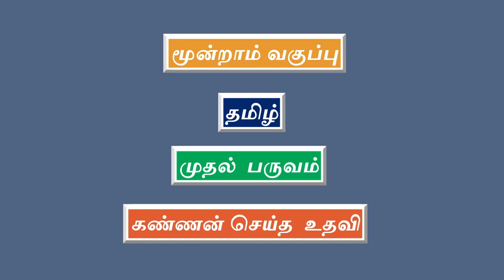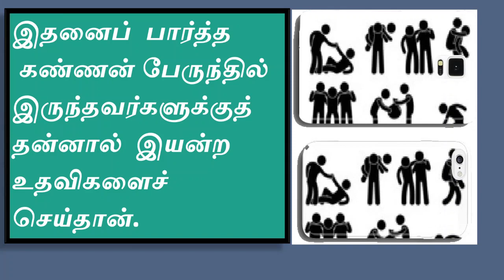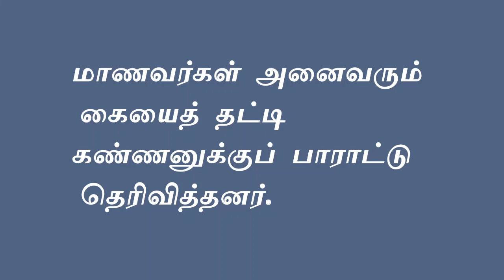கண்ணன் செய்த உதவி 3rd std T1 Kannan Seytha Uthavi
மூன்றாம் வகுப்பு
முதல் பருவம்
தமிழ்
2. கண்ணன் செய்த உதவி
பக்கம்- 7

ஆக்கம்
வை.தமிழ்மணி ஆசிரியர்
ஊராட்சி ஒன்றிய நடுநிலைப் பள்ளி
வடகரை
திருமருகல் ஒன்றியம்
நாகப்பட்டினம் மாவட்டம்.
பின்னணி குரல் :
ப.சுமதி ஆசிரியை
சுவீந்தர் தமிழ்மணி

Tamil Teach
My YouTube Chennel

ஆறாம் வகுப்பு
முதல் பருவம்

ஏழாம் வகுப்பு
முதல் பருவம்

எட்டாம் வகுப்பு
முதல் பருவம்

Thanks
YouTube Library
Pixabay
Google